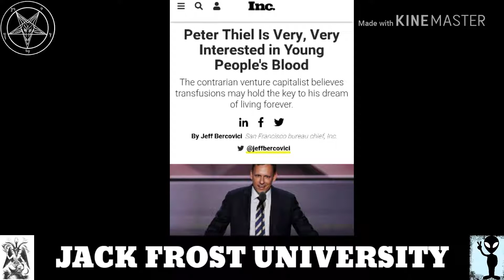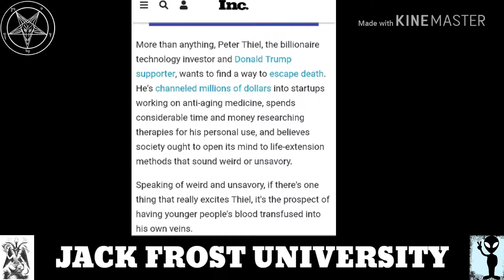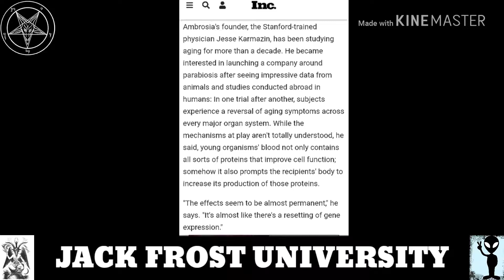Atlantis, Witches Drinking Blood, Adrenochrome, Elixir of Life, Fountain of Youth, Lightworkers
Welcome "Children of the Storm".

Nikola Tesla was born "at the stroke of midnight" with lightning striking during a summer storm. The midwife commented, "He'll be a child of the storm," to which his mother replied, "No, of light."

Are you a Child of the Storm?

Jack Frost University is a non-traditional private university with roots in magic and mysticism. It operates as a highly advanced coven and all of the students are considered witches. First degree students are called kohais. Kohais, also considered initiates, are selected during a secret ceremony which involves communicating with the dead.

My inspiration for this institution is taken from my research into the Druids. The Druids did not submit to the faith of the Roman Empire, maritime law or other governments registered to the Vatican but had their own laws which they upheld and enforced. In essence I am regenerating the Druidic lifestyle, hierarchy and social structure.

Subjects taught at the University include;

Mathematics
Sacred Geometry
Time and Space
Consciousness
Time Travel (Quantum Shifting, Timeline Shifting)
Calendars/Cycles & Time Keeping (Pyramids, Obelisks, Sundials, Mayan Calendars)
Energy, Frequency & Vibration
Disincarnate Spirits (Ghosts)
Human and Alien Genetics
Astronomy
Engineering
Ancient Temples
Encrypted Communications
Celestial and Earthly Navigation (Navigation by Stars)
Prophecy & Divination (tarot cards, animal speak, stones, nature)
Linguistics (Holy Languages)
Law (maritime law, druidic law)
Dancing
Singing
Modeling
Small Business Development
Acquisition & Preservation of Wealth (Wealth Building)
Social Engineering
Arts of Storytelling (socially engineering humanity through stories)

Kohais of Jack Frost University celebrate eight Holy Days or holidays, throughout the year, based on the solstices and equinoxes. The holidays when combined are called the Enchanted Star.

There is a ranking system within the coven which consists of 28 degrees stemming from the 28 phases of the Moon. Initiates use their own calendar system (13 Moon, Mayan Calendars).

Currently there is only one lodge located in Boulder, Colorado.

Coven members also have their own language. The script, or characters themselves derive from the segments that make up the pentagram and the pentagon.

3HUFFNjWTNDzcxx4ZVw2BU4bnrrSk1esty

I have talents that I wish to exchange with you. I can offer you the following:

1) I can teach you about magic. I'm not speaking about sleight of hand magic or the magic that is mentioned by the 'little people' of this current epoch. I mean the stuff of old, the stuff the Druids of Britain knew about. The magic that builds the Temples you see throughout the Earth that hundreds of thousands flock to every year. The magic that overturns nations and establishes new ones. The magic that inspired the religions throughout the planet. This kind of magic can only be transmitted by word of mouth and in person. The Druids were taught this kind of magic. They were not even allowed to write it down it was considered so sacred. You must live with me or in near proximity to me in order to gain access to my mind. My reason for this is to ensure you have the proper ethics, values and morals to go along with high magic. This kind of magic isn't published in my books or videos..

2) I am a BitCoin counselor at the rate of $60/hr. 1 Hour minimum.

I need help establishing, acquiring or purchasing the following businesses:

1) Hotel in or around Boulder or Fort Collins, Colorado.
2) Travel Agency
3) RV Parks, Campgrounds, Summer Camps
4) Bookstores
5) Anything marijuana related (Dispensaries, Hemp farms) Hemp is the future! It is written!
6) Temple, Coven or Church
7) Carwashes, coffee shops, storage units
8) Clothing company (I need models)
9) New Age Mystical store that sells incense, pipe tobacco, tea, books, stones, sage, candles.
10) I also need help promoting my Jack Frost University textbook series.

If you can help me get any of these up and running on a local level I would be grateful.